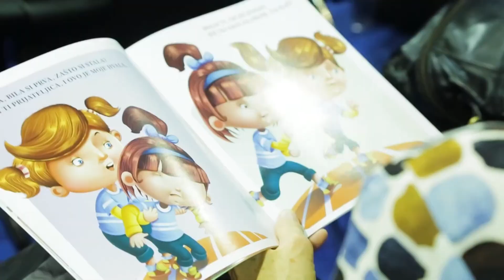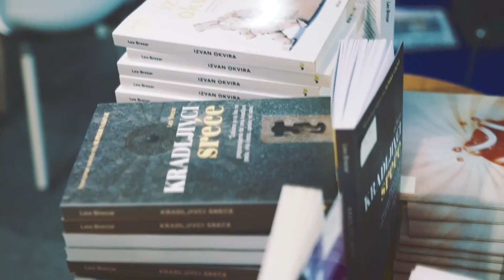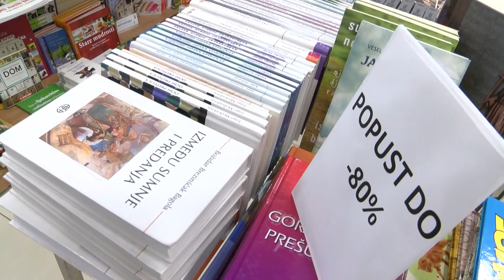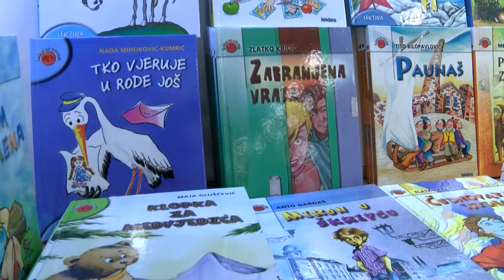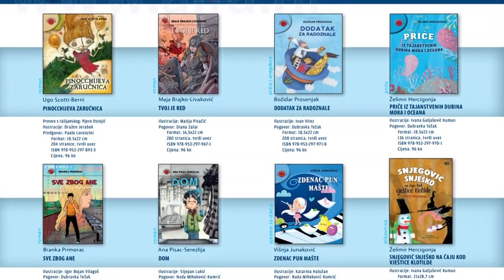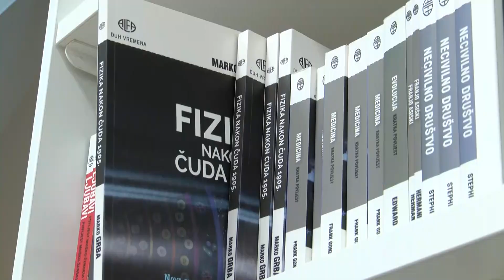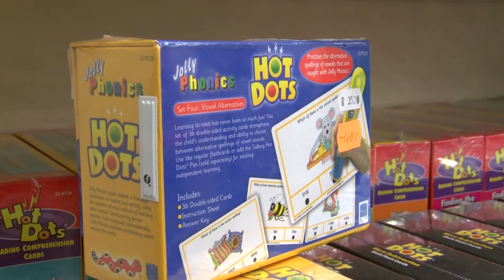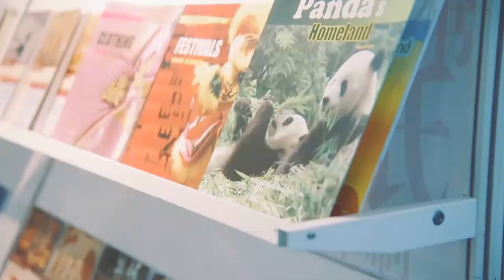NAŠA TV | S ALFOM RASTEMO (18. EPIZODA)